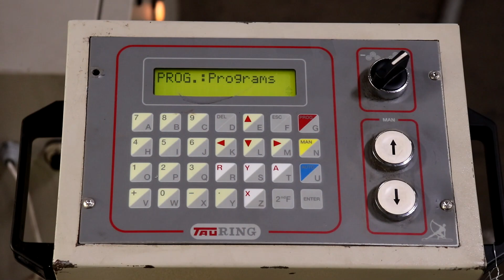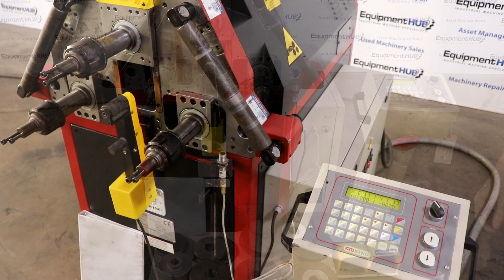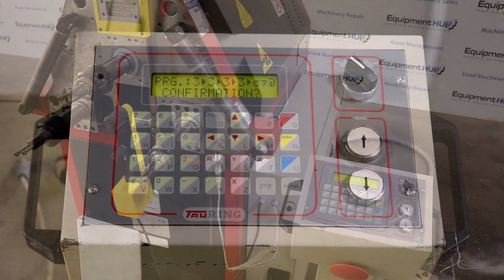Tauring Delta 50 CNC-C Plus 3 Roll Angle Bending Machine